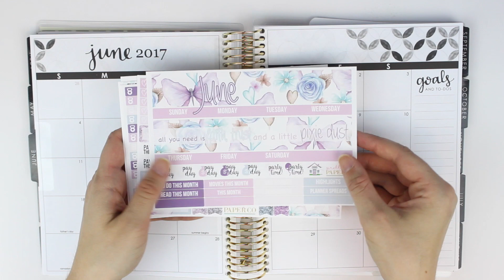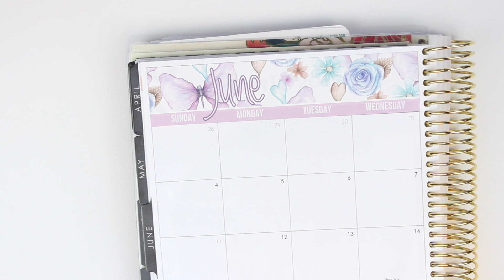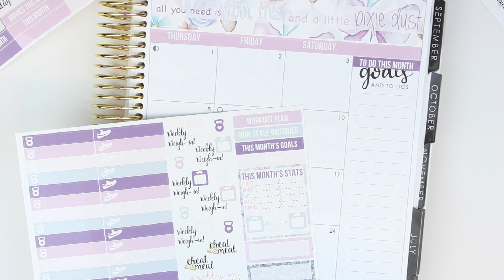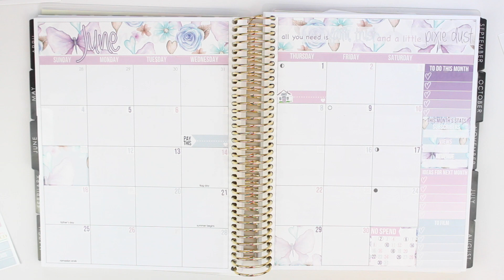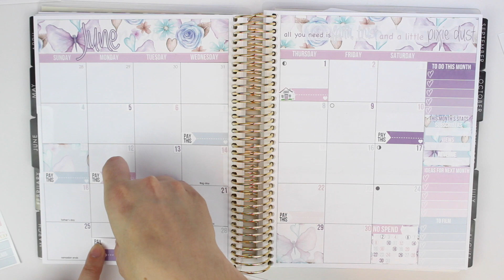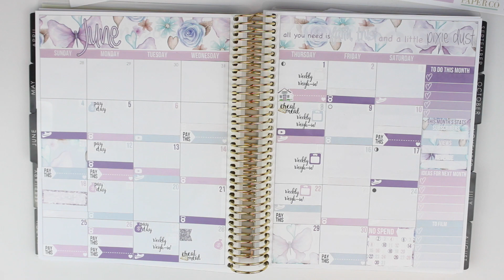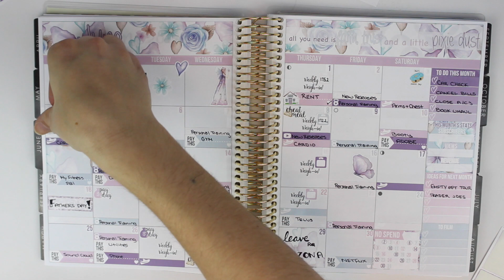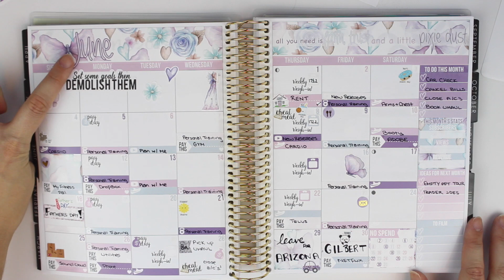PWM JUNE MONTHLY ♡ Pretty on Paper Co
This collection is available now! (the finances add-on will release next Friday, June 16 at 10am MST)

⇢Sign up for our email list to get POPco updates straight to your inbox! Look forward to exclusive email list freebies, exclusive sales, first look at new releases and more!